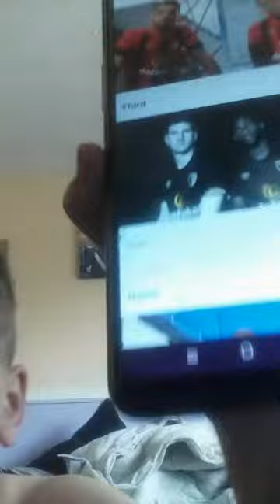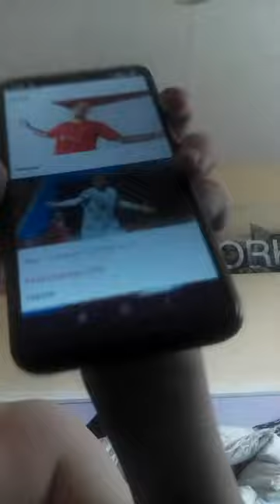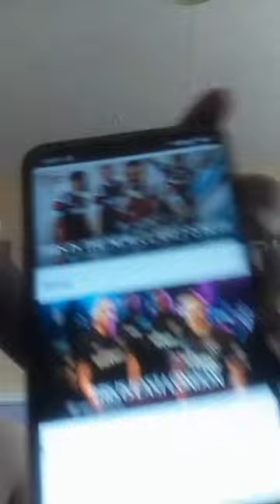premier League 22/23 away kits ranking